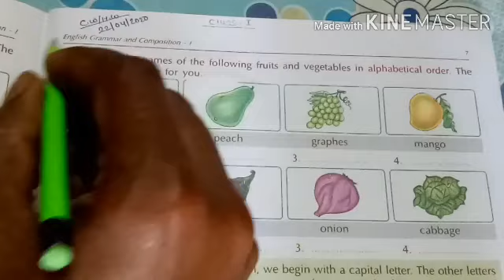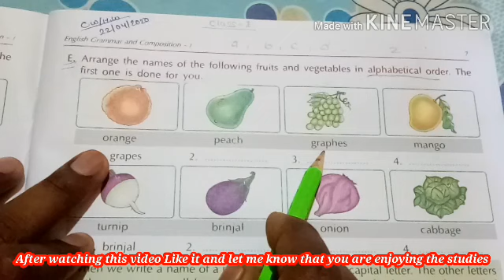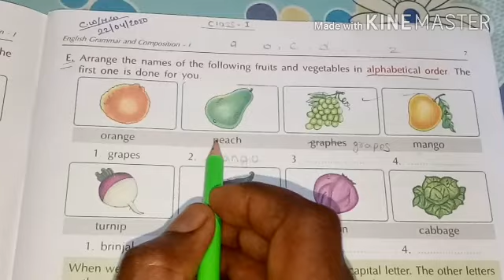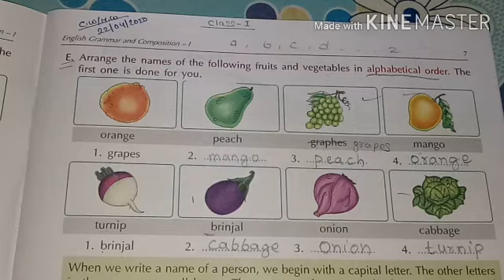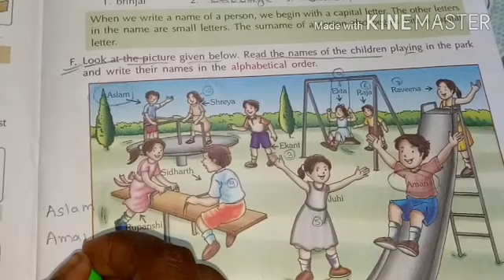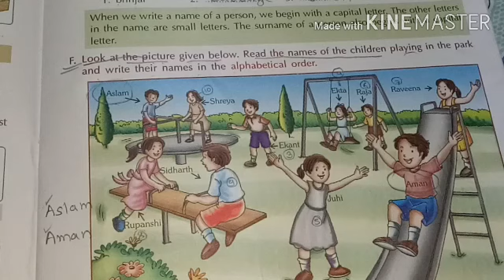Class 1 English Grammar ch 1 The English Alphabet